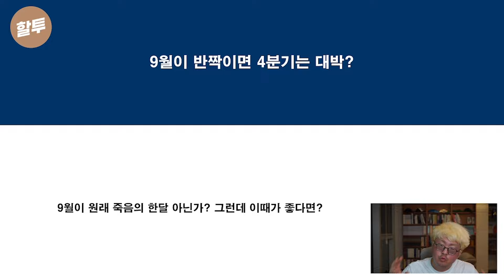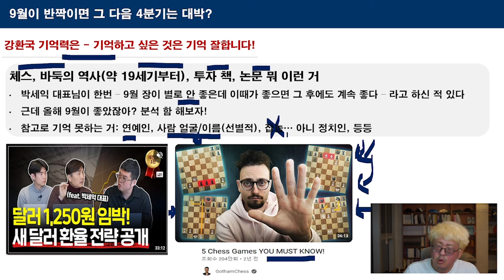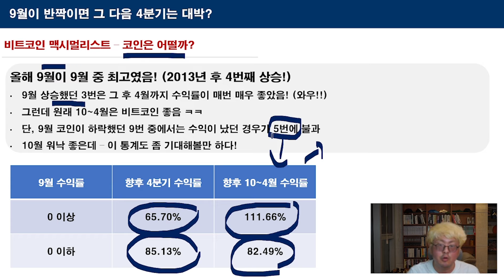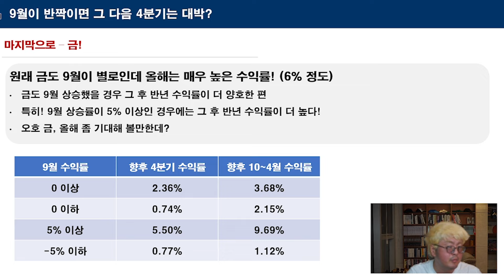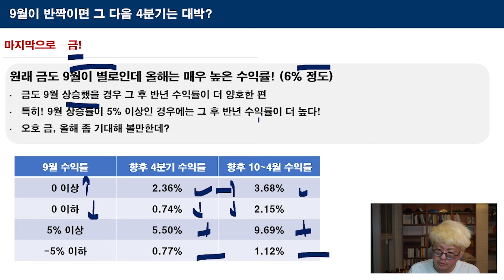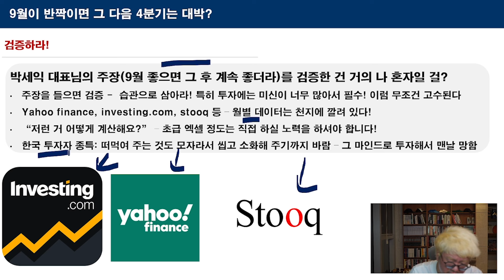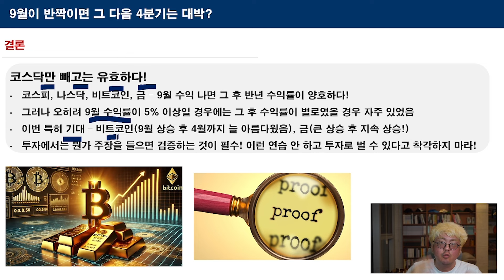1323. 9월 미국주식, 코인 굿! 4분기에 상승 지속될까?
박세익 대표님이 "보통 9월은 주식시장이 별로인데 만약 수익률이 좋다면 4분기에도 좋은 분위기가 이어지더라" 라고 하셨는데, 그 주장이 맞는지 검증해 봤습니다!